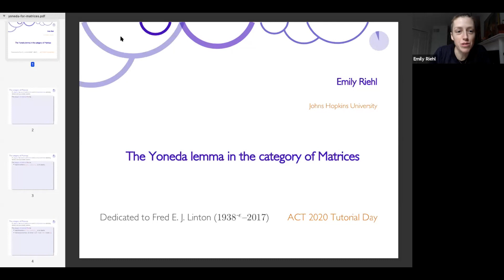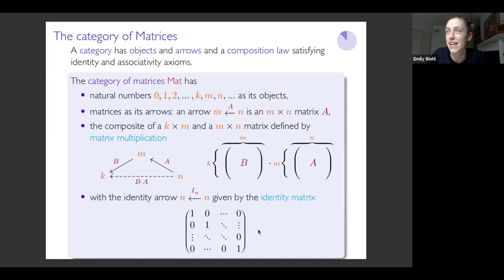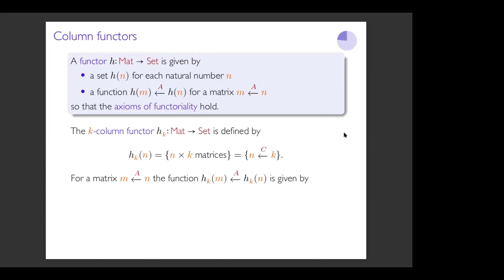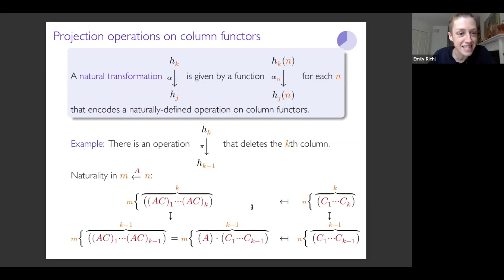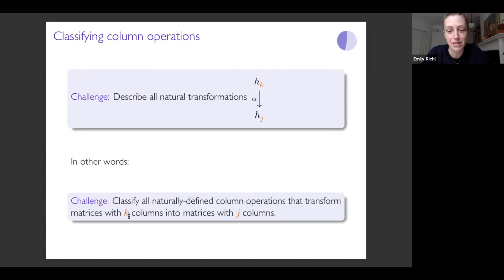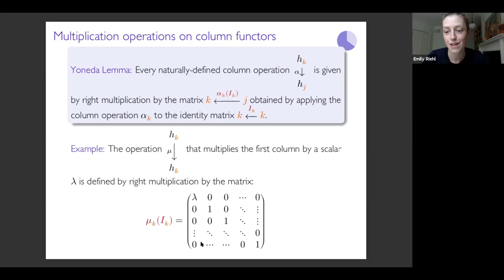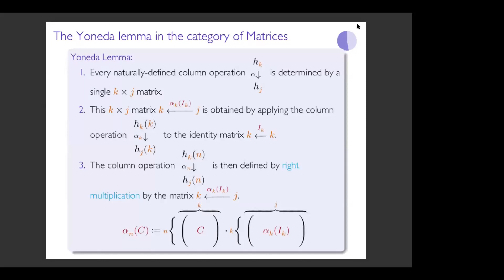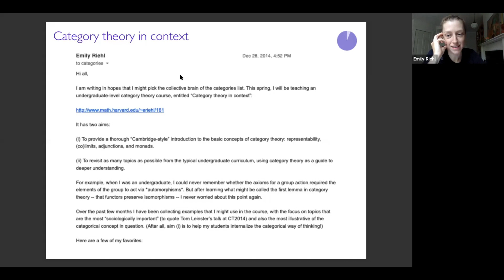ACT 2020 Tutorial: The Yoneda lemma in the category of matrices (Emily Riehl)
Recording of the second tutorial of the Applied Category Theory 2020 remote conference.

Title: The Yoneda lemma in the category of matrices
Speaker: Emily Riehl

Abstract:
The fundamental theorem of category theory is indisputably the Yoneda lemma, though on first acquaintance its statement is forbiddingly obscure. This talk will introduce the Yoneda lemma by describing its implications in the category whose objects are natural numbers and in which a morphism from n to m is an m x n matrix.